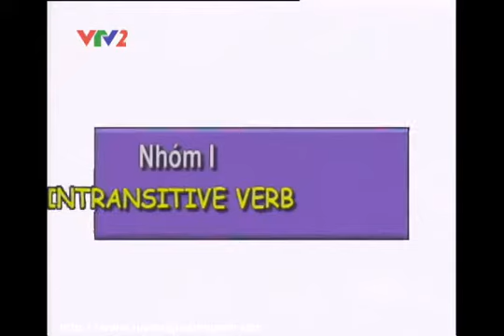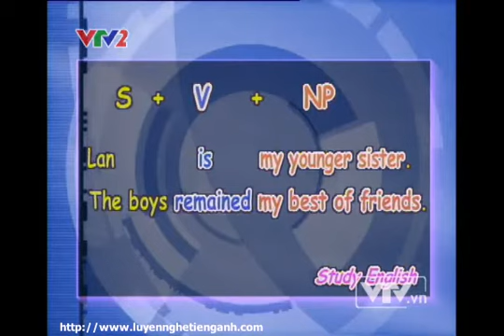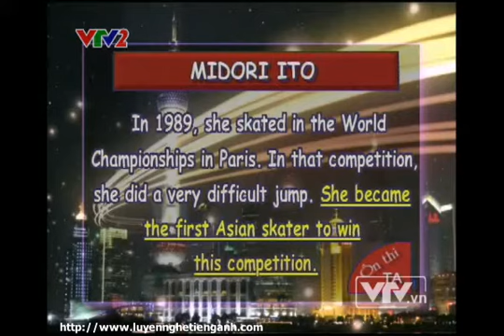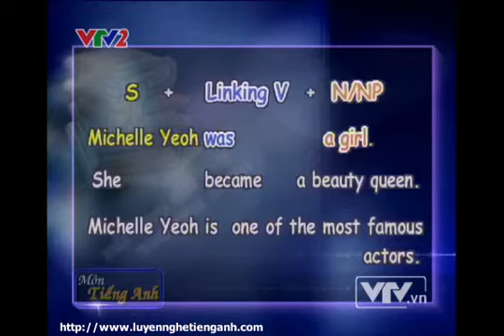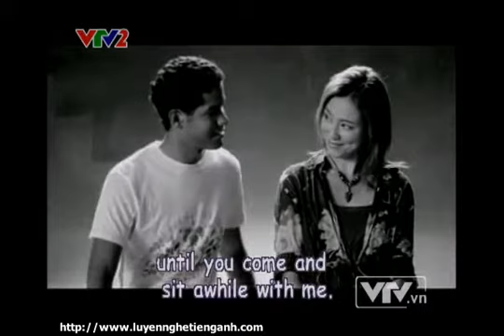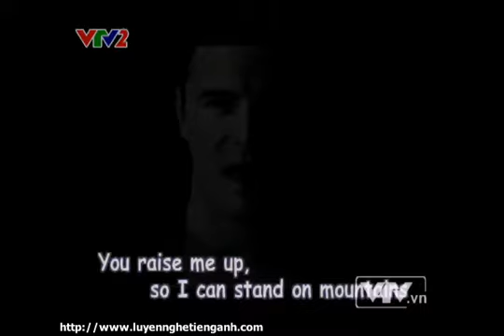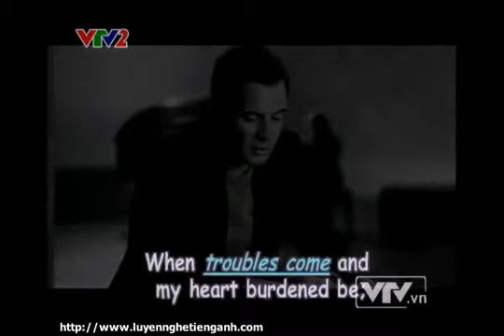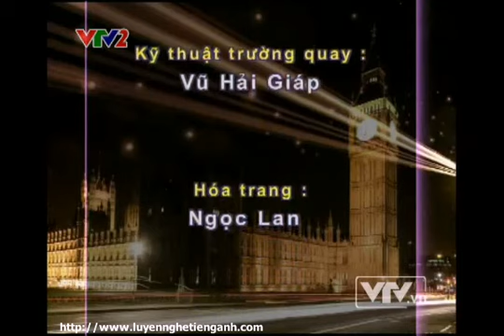Ôn thi Tiếng Anh - Bài 04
Ôn thi tiếng Anh trên VTV. Luyện nghe thêm tiếng Anh tại